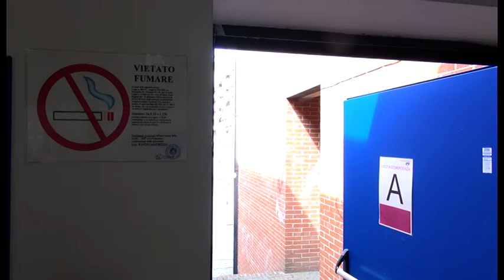Controlli antidroga vicino alle scuole aretine: sequestrata marijuana